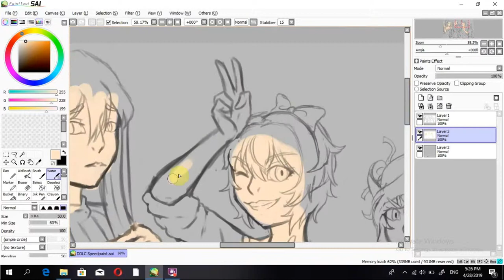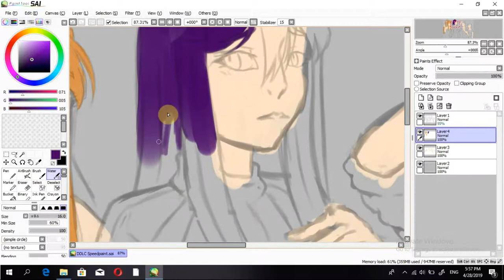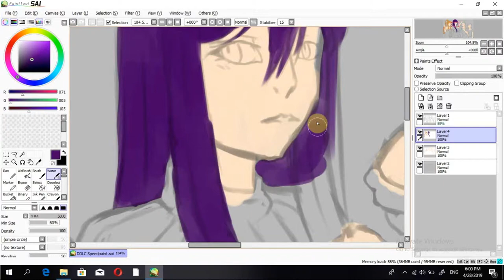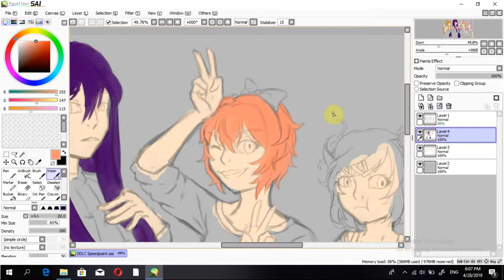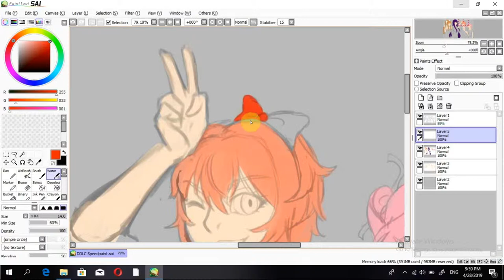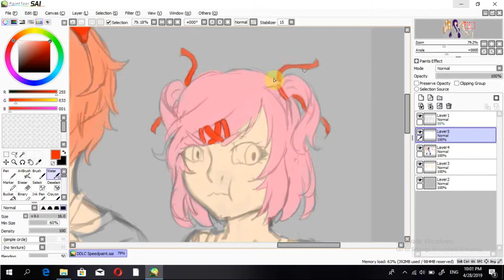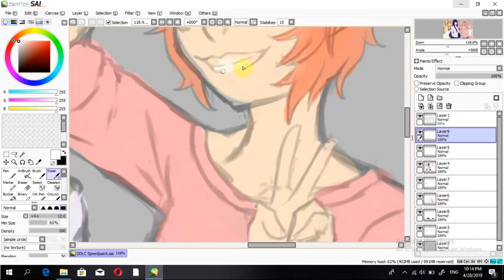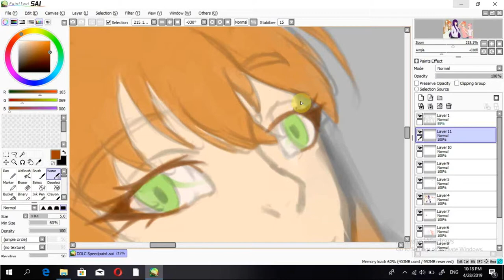[SPEEDPAINT] DDLC - The Dokis - Part 2 (Base colours and background)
It's been a month since the previous month, quite the long wait, eh? Yea, exam month (IGCSE) started and i didn't have that much time to record something. This vid was actually recorded weeks ago and just edited today.
However, for the next vid, i have 3 ideas, either i post a part 3, a speedpaint of another game, or a short speedpaint creating the profile pic of the channel. If my time is minimum, i would prolly go for option 3, but i just noticed that in the schedule, half of the schedule includes exam subjects i won't be taking, so that's literally more than a week of holiday XDDDD
But this posting sequence won't last very long as college is aound the corner for me and my schedule would be more free, so yea, expect more frequent uploads in the future XDDD
Credits:
Art: Tsukiloid Corp.
DDLC (Doki Doki Literature Club) by Dan Salvato
Sayori, Yuri, Natsuki and Monika from DDLC by Dan Salvato